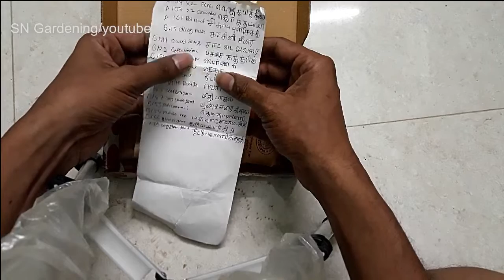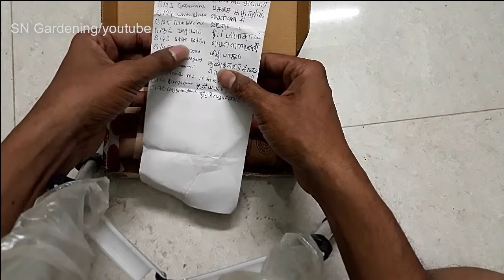52.ఈ సీసన్ కోసం నిజమైన నాటు విత్తనాలు కొన్నాను /NATIVE SEED PURCHASE FOR THIS SEASON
THIS CHANNEL VIDEOS ARE BELONGS TO TERRACE GARDENING ABOUT PLANTS ,GROWING PLANTS,SEEDLINGS,SPINACH,VEGETABLE GARDENING.